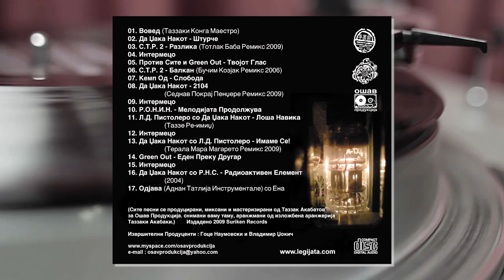LD Pistolero i Da Dzaka Nakot - Losha Navika / Tazzak Remix /Prod. by Goce TAZ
Beat, Mix & Mastering : Tazzak Akabatov / Osav Production
Text : LD Pistolero i Da Dzaka Nakot
CD : Tazzak Akabatov "Od Protiv Site do Legijata" / Suriken Records 2009